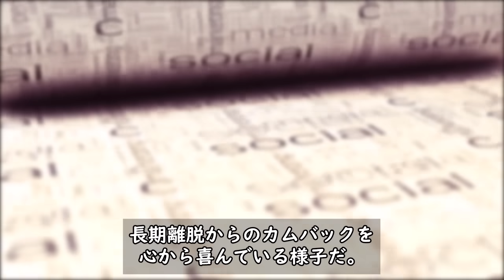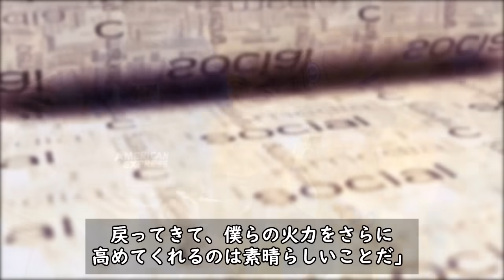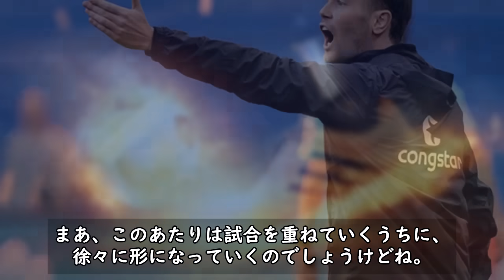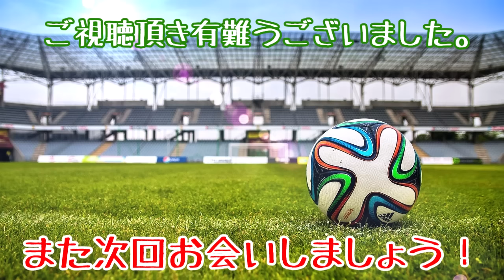【ネットの反応】三笘薫 プレミア開幕戦で復活弾 & レッド誘発の大活躍！現地メディアやチームメイトが称賛！「彼は主役！」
約半年ぶりの公式戦復帰で期待された三笘薫選手でしたが、いきなり主役に躍り出たようです。